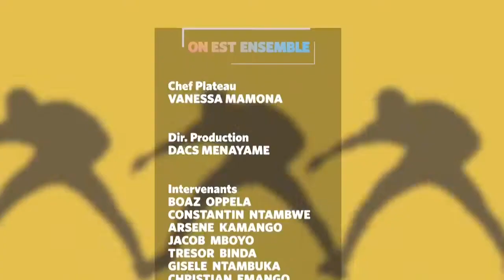On est ensemble du 8 Décembre. Cuisine bio, assiette bio, quelles astuces? Julie Sefu et JPiK